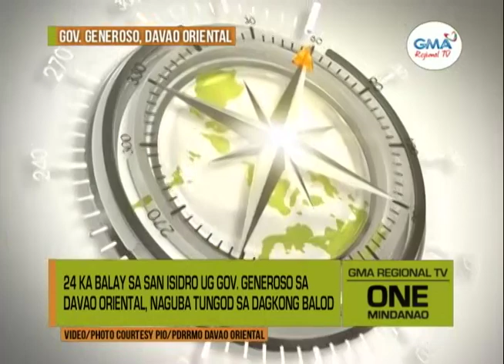One Mindanao: Daut nga Panahon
Kapin 20 ka balay ang nangaguba tungod sa dagkong balod sa kadagatan sa Davao Oriental samtang usa ka barko ang misadsad sa baybayon.